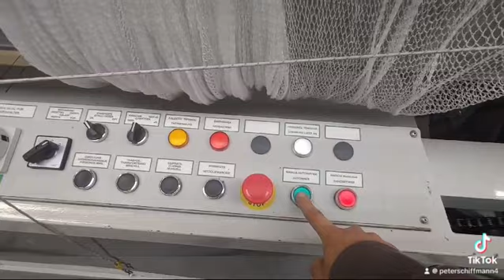2. Oktober 2024